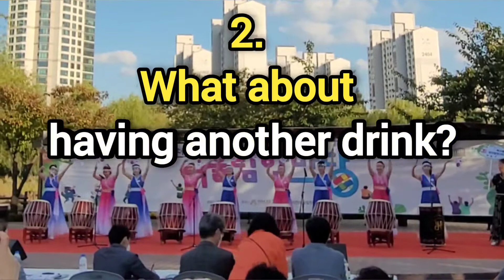Let's Parroting 158: One Minute Survival English Expression. 1분 생존영어 따라하기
렛츠 패로팅
Let's Parroting 158:
One Minute Survival English Expression :
What about~?
~는  어때요?
 ~는 어떻게 되나요?
따라해보세🍀

여러분 흔히 실수 또는 흔히 헷갈리는 영어표현들 좀 모여드려봤읍니다.
조금 더움 됬으면 합니다.
재미있게 연습하시길 바랍니다^^

이 Channel 맘에들시면
"좋아요" & "구독" 해주세요^.*
저에게 큰 힘이됩니다♡
귀한시간들 내주셨어 감사합니다.